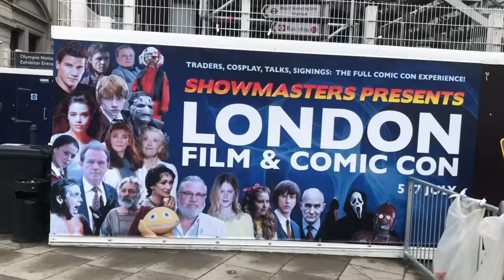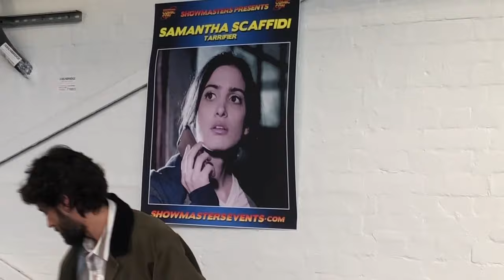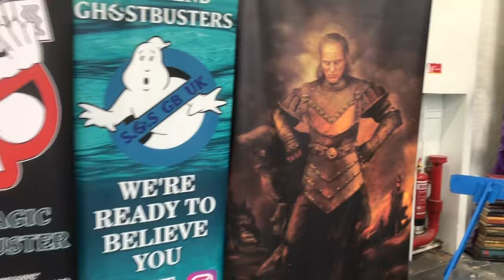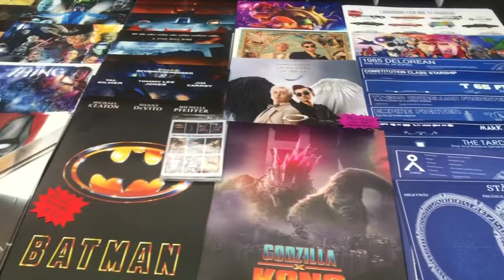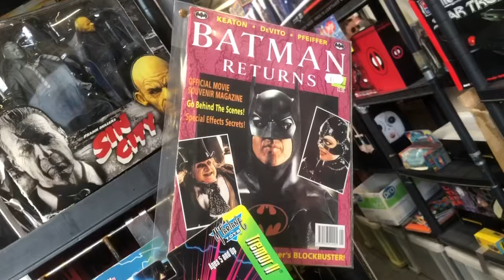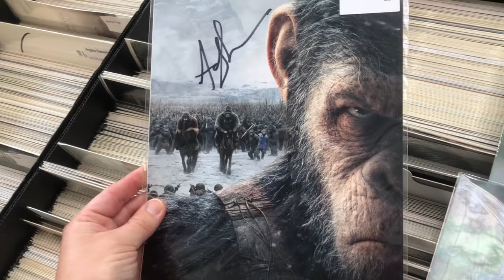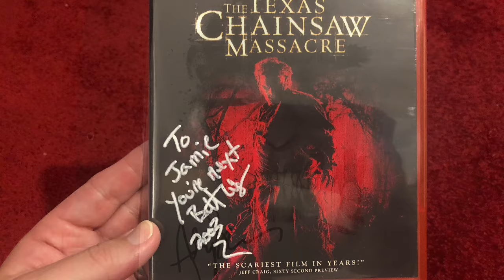COMIC CON VLOG LFCC SUMMER 2024